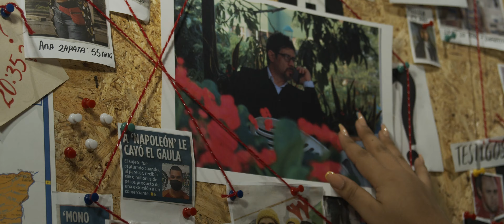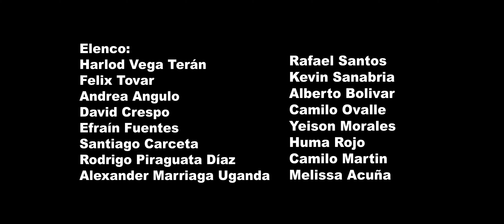GARRA - Teaser Trailer (2021)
GARRA.
La verdad saldrá a la luz
Estreno: Sabado 24 de Abril de 2021
Escrita y Dirigida por
Orlando Palencia @opz9

Producida por:
Fidel Barría @fidelbarria
Brandon Andión
Orlando Palencia

Con la participación de:
Andrea Angulo @andreaanguloc
Efraín Fuentes @efrainfuentespaez
Melissa Acuña @melissa_acu
Huma Rojo @humarojo19
Harold Vega Terán @haroldvegaoficial
Félix Tovar @felixt.actor
Camilo Martin @camilomartinu
Kevin Sanabria T. @kevin_sanabriat
Alberto Bolivar @beto.fitt
Camilo Ovalle @camiloovalle91
Santiago Carceta (Miky) @santiagocarceta
David Crespo @davidcrespo7
Rodrigo Piragauta Díaz @rodrigopiragauta94
Alexander Marriaga Uganda @alexcolombia1
Rafael Santos @santorafaelsoy
Yeison Morales

Equipo de Producción:
Director de Fotografía: Fidel Barria
Cámara: Fidel Barria & Brandon Andión
Maquillaje y Vestuario: Luisa Fernanda Poetriz @luisafernandapoetriz
Asistente de Producción: Ana Cotes @anacotesp
Asistente de Producción: Majo Lopez @mxjolash